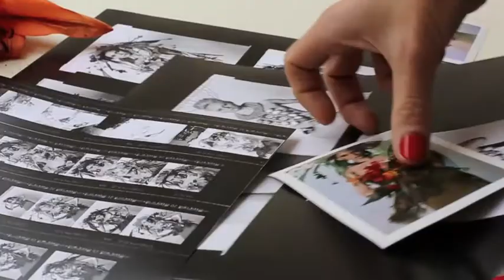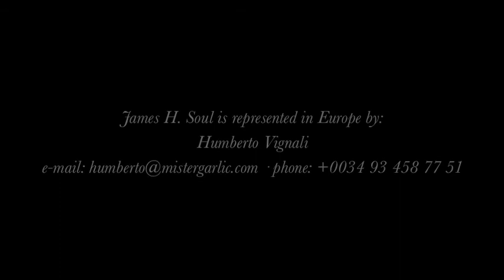JAMES H. SOUL film photography & watercolor art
The working process of James H. Soul, photographer and watercolor artist.